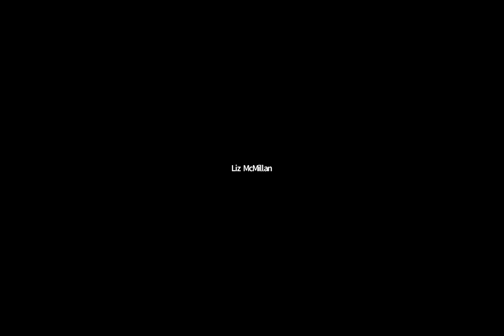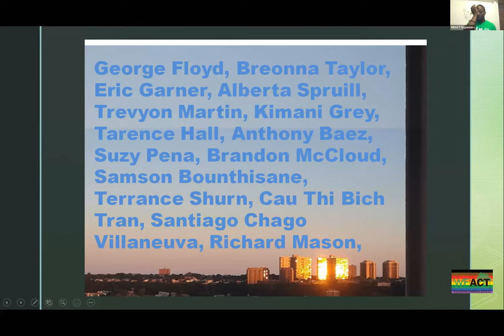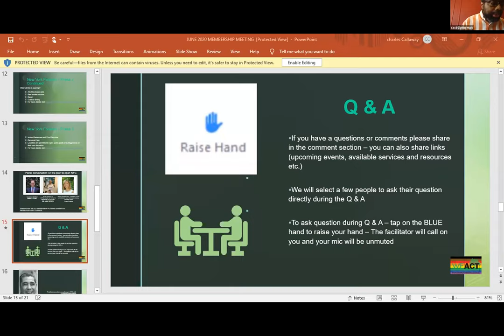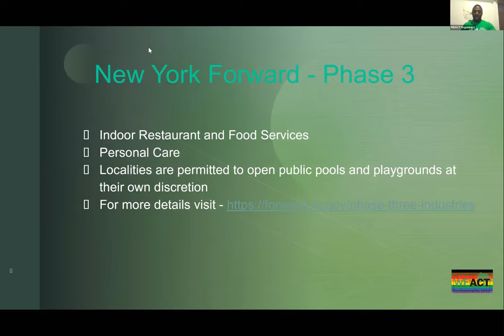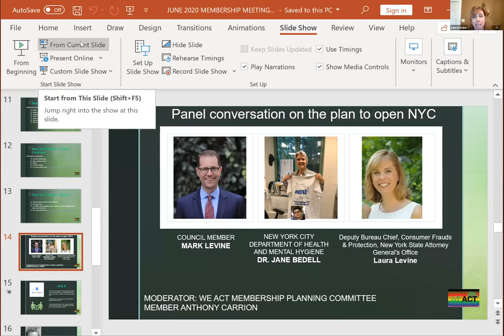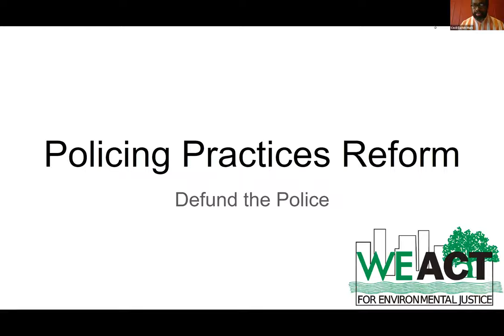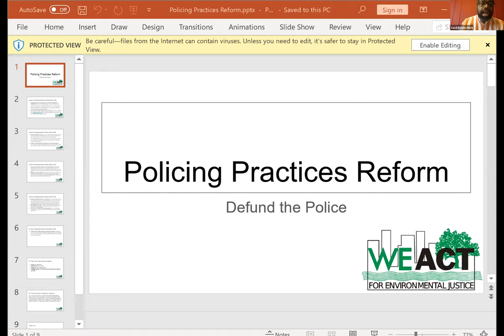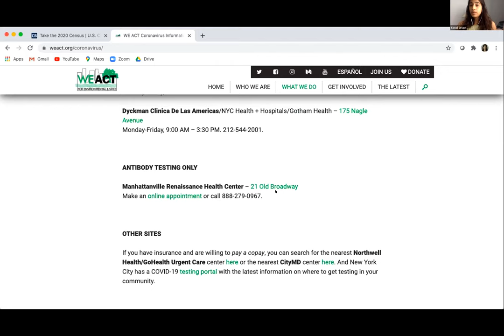WE ACT's 2020 June Membership Meeting: Re-Opening the City & Protests for Racial Justice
The focus of our June 2020 Membership Meeting (Saturday, June 13) was what “Opening Up the City” means for our community. We were joined by NYC Councilmember Mark Levine, Dr. Jane Bedell of the New York City Department of Health and Mental Hygiene, and Laura Levine of the New York State Attorney General's Office. This was followed by a discussion of police brutality and the renewed protests for racial justice with special guest Gwen Carr, mother of the late Eric Garner, who was killed by the NYPD. Our next membership meeting will be July 11, 2020. Visit weact.org to learn more about our organization, the work we do, how you can get involved, and upcoming events like this.